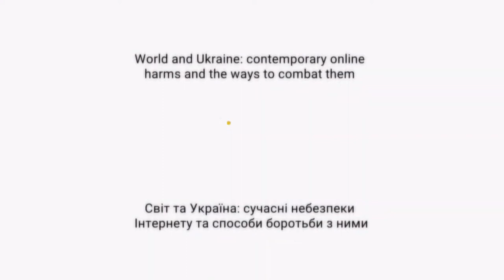Panel discussion: Ways to build a safer online space in Ukraine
Панельна дискусія "Шляхи побудови безпечнішого онлайн простору в Україні" на міжнародній конференції "Світ та Україна: сучасні небезпеки Інтернету та способи боротьби з ними".
Модератор - Володимир Павелко, СЕО GC3.
Учасники дискусії: Андрій Кузьмич, керівник Державного центру кіберзахисту Державної служби спеціального зв’язку та захисту інформації України, Сергій Кропива, Перший заступник голови Департаменту кіберполіції України, Тетяна Ковальчук, Заступник міністра внутрішніх справ, Олександр Федієнко, народний депутат Верховної Ради України.

International Conference "Safe Online 2020: Modern Challenges", which discusses ways to build a safer online space in Ukraine. The World and Ukraine: modern dangers of the Internet and ways to combat them.
Panel discussion moderator - Volodymyr Pavelko, GC3 CEO. Participants of panel discussion are: Andriy Kuzmych, Head of the State Center for Cyber Defense of the State Service for Special Communications and Information Protection of Ukraine, Serhiy Kropyva, First Deputy Head of the Cyber Police Department of Ukraine, Tetyana Kovalchuk, Deputy Minister of Internal Affairs, and Oleksandr Fedienko, People's Deputy Of Ukraine.